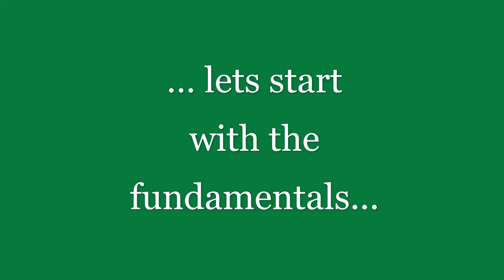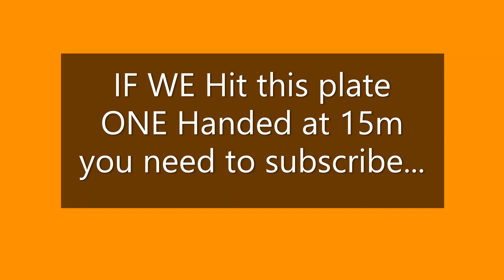Handgun Shooting Drills, exercises and Tips With MF Arms at IDIBI Firearm Solutions / 2021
Welcome to MF Arms. Here is our latest creation and we would love some feedback in the comment section below.
I am competing under IPSC and I am a member of SAPSA . My current club is Vektor Shooting Club.  These Videos where made at IDIBI Firearm solutions in Hartebeespoort go check them out.
Today we focused on some accuracy as well as speed drills.
We are striving to one day shoot at an handgun World Shoot.